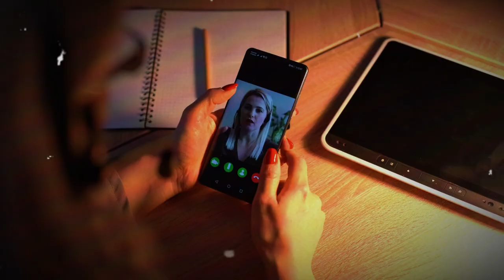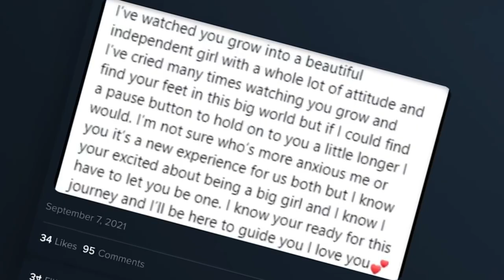The shocking case of Shaye Groves: True crime fan becomes K!ller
In this true crime documentary, we unravel the chilling case of Shaye Groves, a serial killer-obsessed woman who brutally murdered her on-off boyfriend, Frankie Fitzgerald. Discover the dark and twisted world Groves inhabited, filled with notorious criminals' images, weapons, and an unhealthy fascination with murder. We explore the couple's turbulent relationship, leading to the tragic and brutal killing. Join us as we examine the trial, evidence, and the mind of a manipulative, possessive, and jealous murderer.